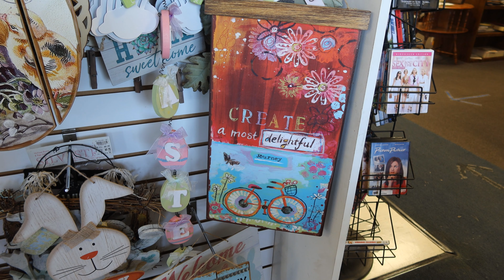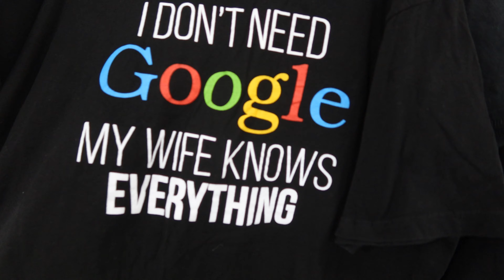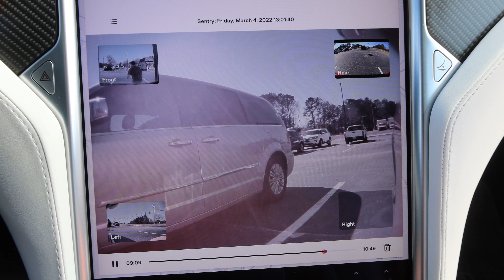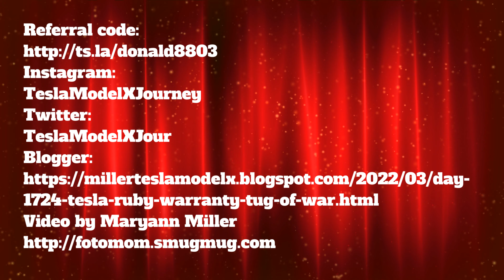Day 1724 Tesla Ruby Warranty Tug of War